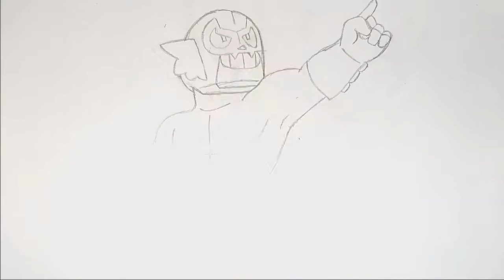How To Draw El Rudo Primo | Brawl Stars